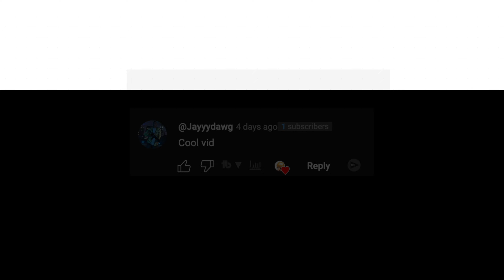The Vondel Meta Warzone 2 😈😈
THUMBNAIL BY KATANA DESIGNS

Related Goats (Check them out): Shoa, parallel tonyhawk, Strahfe BearPig, BabyDillster, Futives, Faze Booya, LuckyChamu, Exoghost, StephGlizzy, CxRobin, Movemental, Handler, Swagg, SeeK, Strahfe, Marathon, Klubo, Kxpture, Tctekk, exzachtt, Nahv, MuTeX, Aydan, JoeWo, Faze Nio, Biffle, DiazBiffle, Galex, Metaphor, bunze, LuckyChamu, Huskerrs, br0ken and many more.